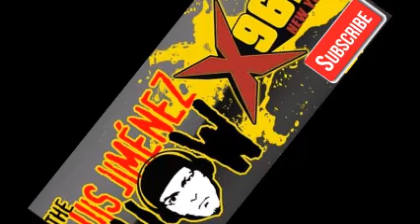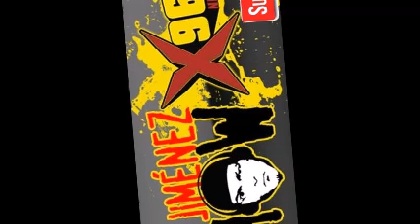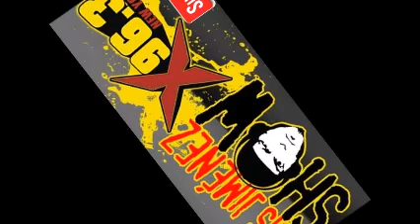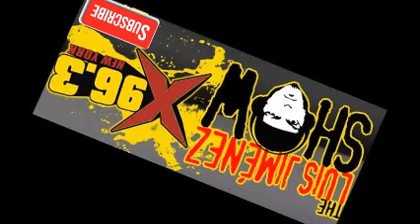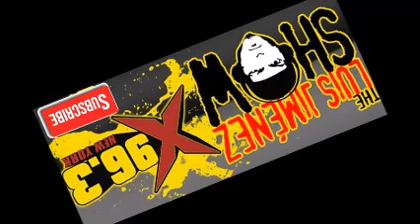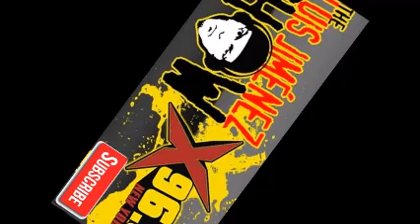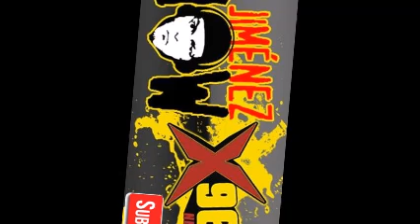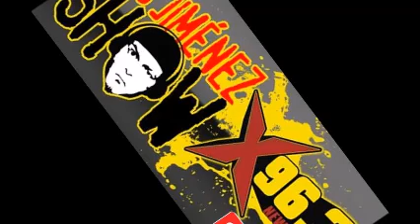TLJShow - Episodio 222 - Mon, 05 Mar 2018